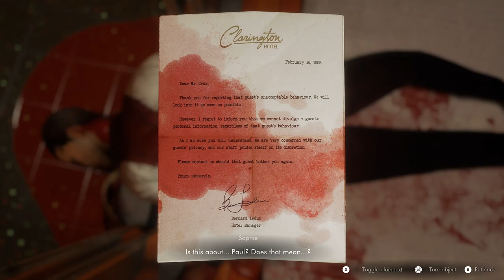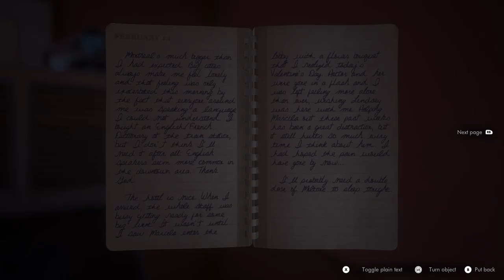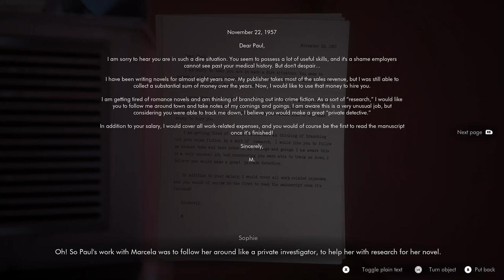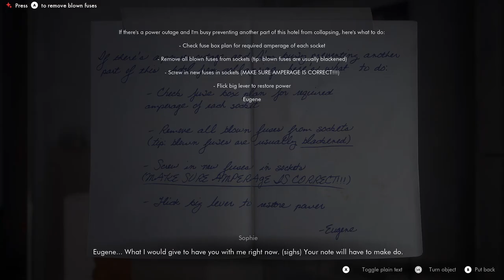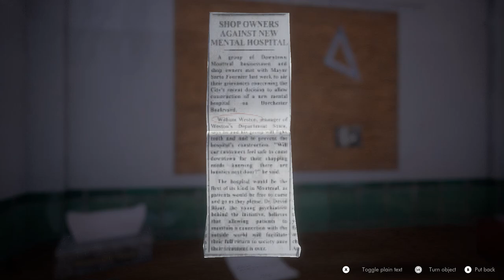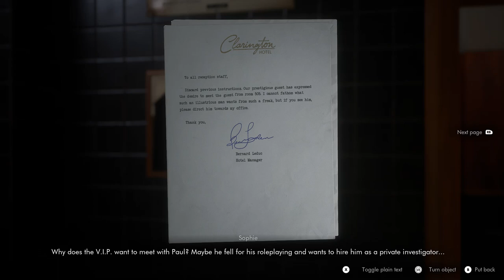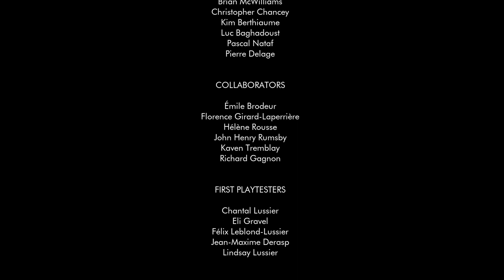This bed we made: part 4 the not okay ending(no commentary)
We finally have a murder, gasp. We find more clues and we end up at the beginning of the game. This is the not okay ending really of the game and there will be one more after this where I get all the other endings. I hope you enjoy.